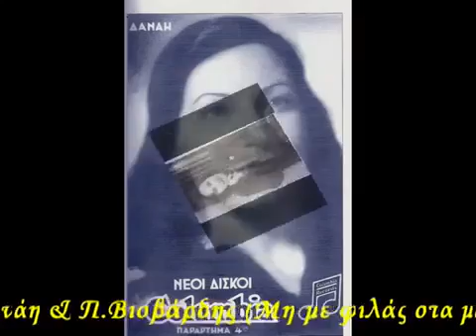Δανάη & Π Βισβάρδης Μην με φιλάς στα μάτια1937